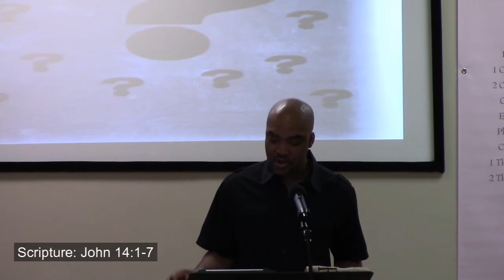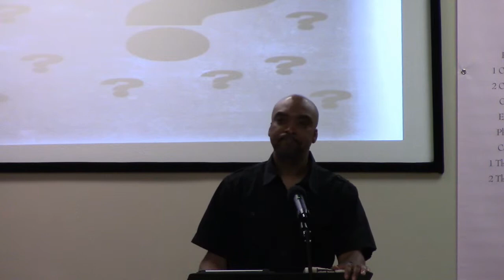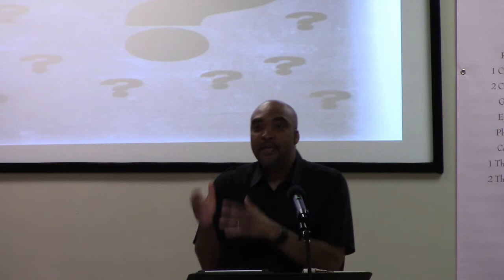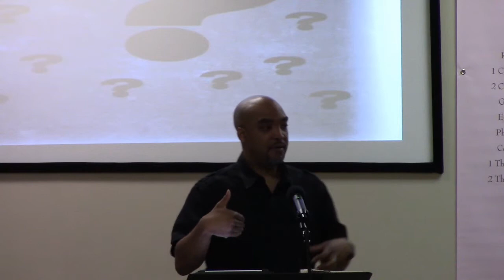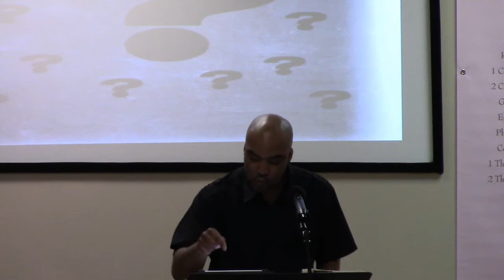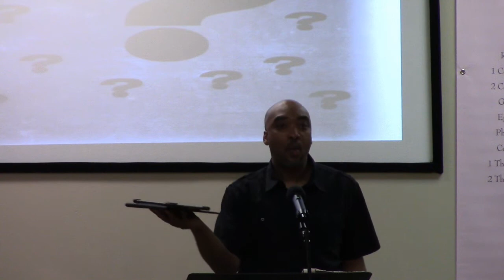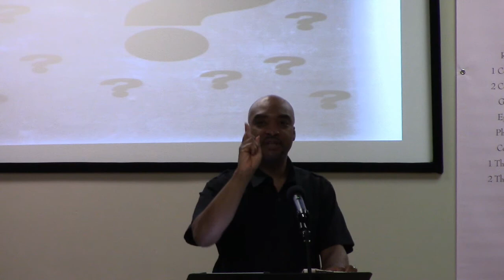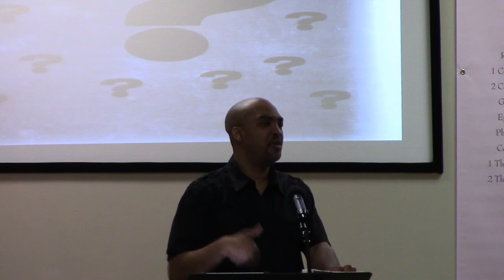Questions Series - Is Jesus the Only Way? (Part 2)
I pray that God bless you in abundance!